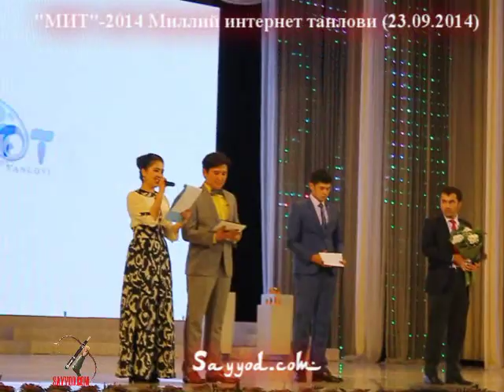Sayyod - Sardor Kamilov in MIT-2014